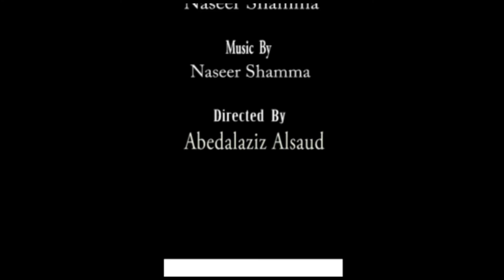Ayla International Art Symposium 2016